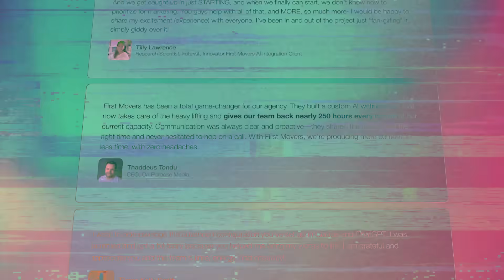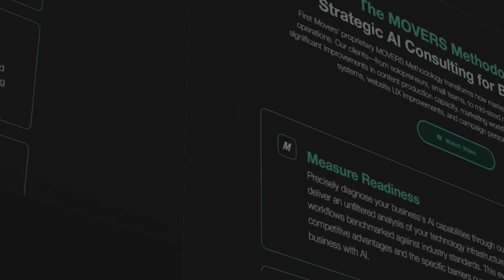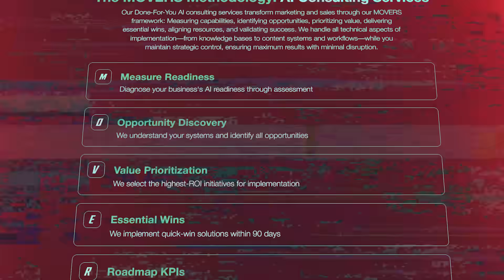The $14 Billion AI Acquisition That Changes Everything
🚨 Meta just dropped $14 billion on what looks like a simple data labeling company… but this isn’t just another tech acquisition. 🚨 This is Zuckerberg’s desperate play to avoid becoming the next Blackberry of AI.

🔥 𝗪𝗵𝗮𝘁 𝗬𝗼𝘂’𝗹𝗹 𝗗𝗶𝘀𝗰𝗼𝘃𝗲𝗿:
• Why Google engineers are calling Meta’s move either “genius” or “catastrophic”
• The hidden acquisition strategies Big Tech uses to avoid regulatory oversight
• How “License & Release” deals are rewriting Silicon Valley playbooks
• Why Scale AI’s $14B valuation makes no sense… until you see the real strategy
• The three futures that will determine who controls AI development

⏰ 𝗞𝗲𝘆 𝗧𝗶𝗺𝗲𝘀𝘁𝗮𝗺𝗽𝘀:
0:00 - The $14B deal that shocked Silicon Valley
2:15 - Aqua-hires vs real acquisitions explained
4:30 - The License & Release loophole
6:45 - Why Zuckerberg really bought Scale AI
8:20 - The regulatory chess game reshaping Big Tech
10:15 - Three futures for AI acquisitions

This isn’t about one deal - it’s about understanding the invisible strategies that will determine who wins the AI revolution. While everyone focuses on ChatGPT and public AI demos, the real battle is happening in billion-dollar boardrooms with acquisition structures most people will never understand.

🚀 𝗥𝗲𝗮𝗱𝘆 𝘁𝗼 𝗯𝗲𝗰𝗼𝗺𝗲 𝗮𝗻 𝗔𝗜 𝗳𝗶𝗿𝘀𝘁 𝗺𝗼𝘃𝗲𝗿?
Join our AI Labs at FirstMovers.ai/labs - over 40 on-demand AI training courses, new ones added weekly. Transform your skills with real AI knowledge, not just theory.

𝘋𝘳. 𝘔𝘤𝘊𝘰𝘺 𝘪𝘴 𝘵𝘩𝘦 𝘈𝘐 𝘤𝘭𝘰𝘯𝘦 𝘰𝘧 𝘑𝘶𝘭𝘪𝘢 𝘔𝘤𝘊𝘰𝘺, 𝘧𝘰𝘶𝘯𝘥𝘦𝘳 𝘰𝘧 𝘍𝘪𝘳𝘴𝘵 𝘔𝘰𝘷𝘦𝘳𝘴 - 𝘵𝘩𝘦 𝘸𝘰𝘳𝘭𝘥’𝘴 𝘧𝘪𝘳𝘴𝘵 𝘦𝘥𝘶𝘤𝘢𝘵𝘪𝘰𝘯𝘢𝘭 𝘢𝘯𝘥 𝘪𝘮𝘱𝘭𝘦𝘮𝘦𝘯𝘵𝘢𝘵𝘪𝘰𝘯 𝘴𝘰𝘭𝘶𝘵𝘪𝘰𝘯 𝘧𝘰𝘳 𝘵𝘩𝘦 𝘧𝘶𝘵𝘶𝘳𝘦 𝘰𝘧 𝘸𝘰𝘳𝘬. 𝘌𝘷𝘦𝘳𝘺 𝘴𝘤𝘳𝘪𝘱𝘵 𝘪𝘴 𝘱𝘦𝘳𝘴𝘰𝘯𝘢𝘭𝘭𝘺 𝘳𝘦𝘴𝘦𝘢𝘳𝘤𝘩𝘦𝘥 𝘢𝘯𝘥 𝘸𝘳𝘪𝘵𝘵𝘦𝘯 𝘣𝘺 𝘑𝘶𝘭𝘪𝘢 𝘣𝘦𝘤𝘢𝘶𝘴𝘦 𝘵𝘩𝘦 𝘧𝘶𝘵𝘶𝘳𝘦 𝘮𝘰𝘷𝘦𝘴 𝘵𝘰𝘰 𝘧𝘢𝘴𝘵 𝘧𝘰𝘳 𝘢𝘯𝘺𝘵𝘩𝘪𝘯𝘨 𝘭𝘦𝘴𝘴 𝘵𝘩𝘢𝘯 𝘧𝘪𝘳𝘴𝘵𝘩𝘢𝘯𝘥 𝘪𝘯𝘵𝘦𝘭𝘭𝘪𝘨𝘦𝘯𝘤𝘦.

⚡ FIRST MOVERS: Leading the AI revolution with wisdom, strategy, and shared prosperity.

*The future belongs to owners, not workers. Which side will you be on?*